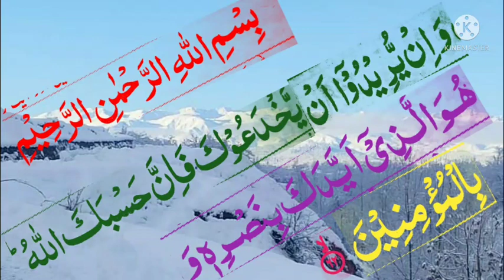امتحان میں کامیاب ہونے کا وظیفہ .......